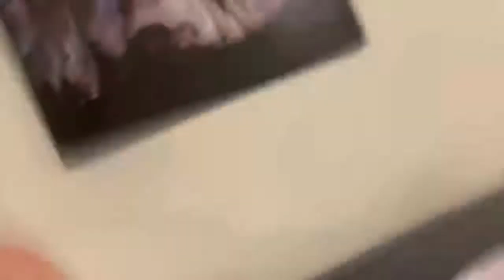Blake gets PRANKED!!!! (Wait for the end)